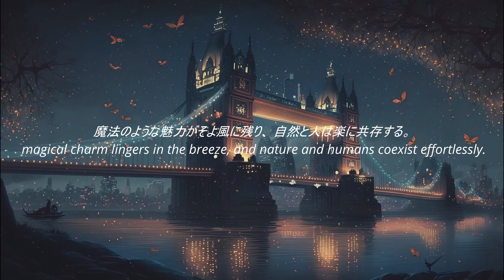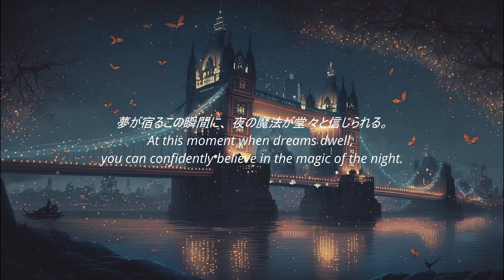幻想的な夜明け / Fantastic Dawn【 幻想的】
～幻想的な夜明け～
静寂の中で夜が優しくキスをする、 タワーブリッジは喜びの光景を輝かせる。
蝶々は月の柔らかい曲に合わせて踊り、 月の下で物語のささやきを描く。

水は星の優しい光を映し出し、 小舟は夜の中で浸りながら進む。
 都市のシルエット、影が絡み合い、 暗闇の中で明るく輝く灯り。

魔法のような魅力がそよ風に残り、 自然と人は楽に共存する。
夢が宿るこの瞬間に、 夜の魔法が堂々と信じられる。

このチャンネルでは、独創的なポエムと幻想的な映像と音楽を提供します。勉強や瞑想、睡眠誘導にお使いいただければ幸いです。Fantasy、 Medieval、 Celtic Musicを融合させた幻想的・感傷的にどっぷり没入できる動画を配信してまいります。

～Fantastic Dawn～
The night kisses gently in the silence, Tower Bridge shines a scene of joy.
The butterflies dance to the soft tune of the moon, and write whispers of stories under the moon.

The water reflects the gentle light of the stars, and the boat sails through the night.
  Silhouettes of cities, intertwined shadows, and lights shining brightly in the darkness.

A magical charm lingers in the breeze, and nature and humans coexist effortlessly.
At this moment when dreams dwell, you can confidently believe in the magic of the night.